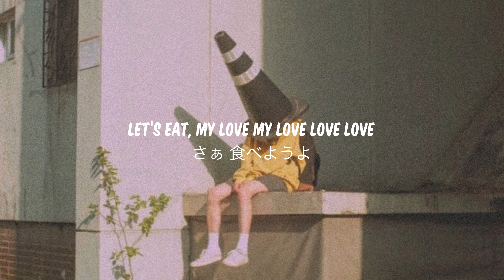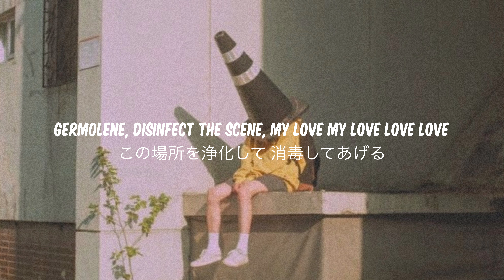[和訳] Breezeblocks (Remix) - alt-J